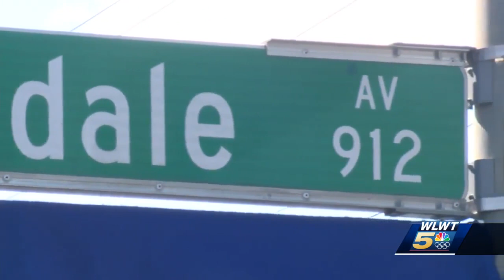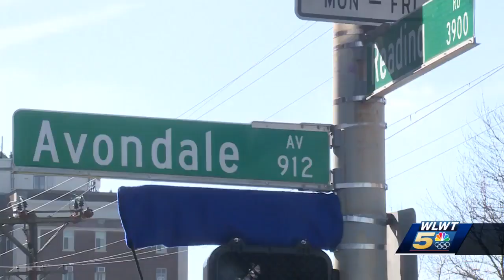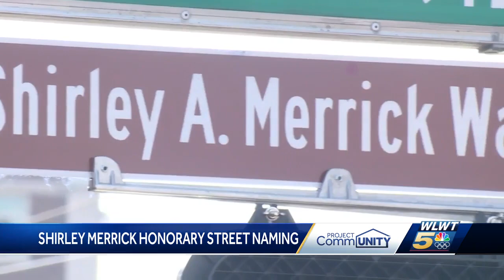Honorary street naming held in Avondale for beloved Shirley Merrick